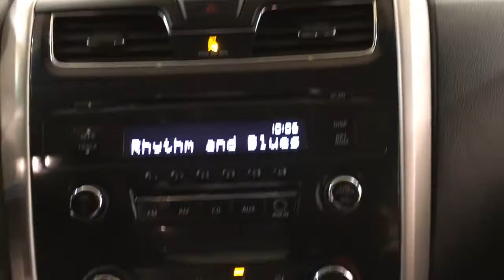Nissan Altima 2.5 S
Stock: 205500
Thank you for visiting another one of Car Vision's online listings! Please continue for more information on this 2015 Nissan Altima 2.5 S with 39,789 miles.

Only the CARFAX Buyback Guarantee can offer you the comfort of knowing you made the right purchase. Enjoy a higher level of satisfaction with a CARFAX one-owner vehicle.

You don't have to sacrifice style or comfort with this fuel-efficient Nissan Altima. In addition to being well-cared for, this Nissan Altima has very low mileage making it a rare find.

This pre-owned Nissan Altima looks like new with a clean interior that's been well-kept.

More information about the 2015 Nissan Altima:

The 2015 Nissan Altima offers plenty of choices for buyers looking for a smart, affordable midsize sedan. With a focus on building premium attributes into every facet of the new Altima -- inside, outside and under the hood -- buyers will find a car that punches above its weight in this hotly contested segment.

Strengths of this model include Handsome, flowing lines, two great engine choices, standard continuously variable transmission, available amenities to suit every taste, and excellent fuel economy from 2.5L